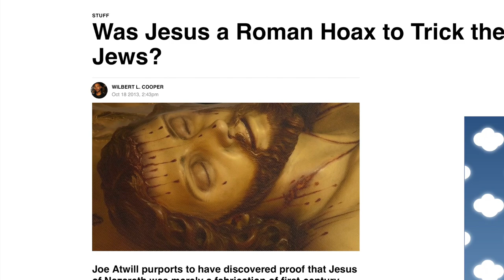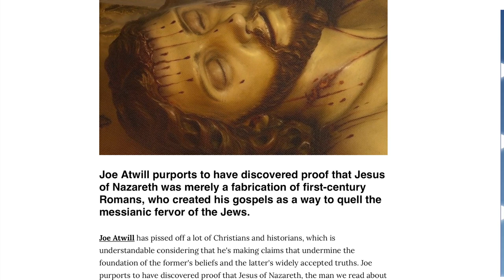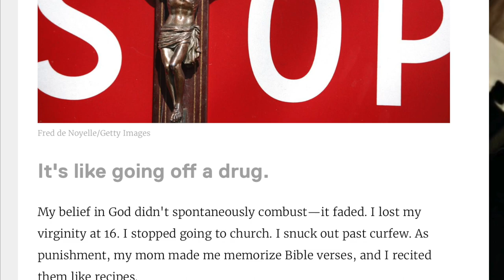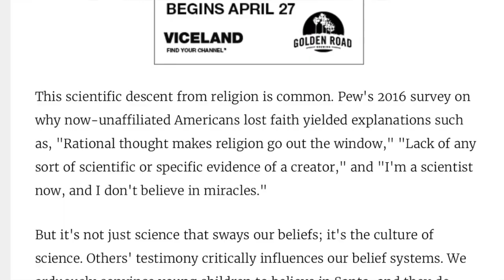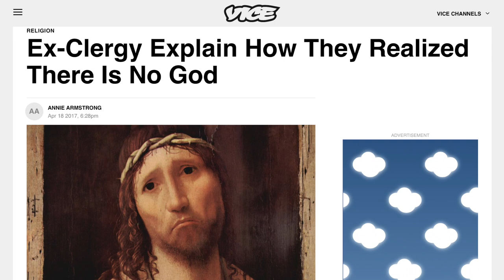VICE Tonic: Your hipster atheist WebMD!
I mean, how can a garbage hipster rag be expected to address health issues without cynical anti-theistic broadsides?